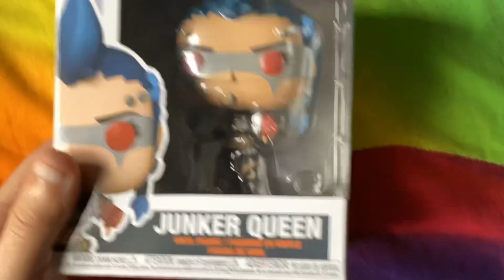New Funko pop